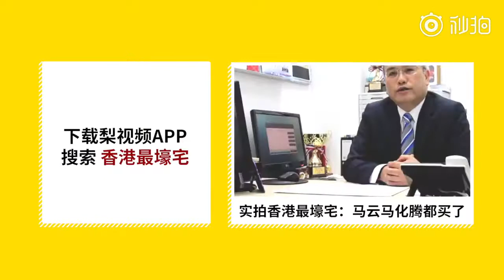[Exclusive interview with SNH48 Feng XinDuo】